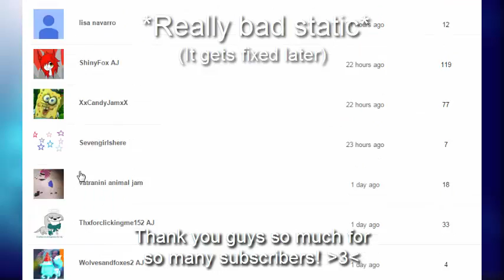Should I do a member account giveaway?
I think it would be awesome to help out people who can't really maybe get a membership at this time, and I was thinking for 1000 subs (EEEEK!) I can do this haha. Just something a bit more special xD
Note: I will never ever go on this account once I give the password away. As soon as someone wins it, it is no longer under the control of me.

Respect each other in the comment section, please.

Leave a like if you enjoyed,  If you want to see more videos from me maybe give that subscribe button a click too, it would mean the world to me! (ﾉ◕ヮ◕)ﾉ*:･ﾟ✧